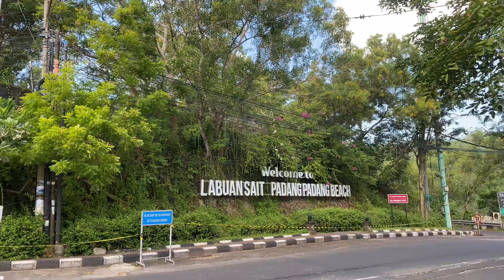JERNIHNYA AIR PADANG-PADANG BEACH! 💦😍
Pantai terbaik buat main surfing ya di cuma di Padang-Padang Beach!

Jadi salah satu pantai favoritnya intan karena airnya biru hijau menyatu cantik!

Tapi katanya ticket masuk Padang Padang Beach lumayan mahal loh 🫢
Bener ga ya?
Tonton videonya intan buat dapet jawabannya! 💕